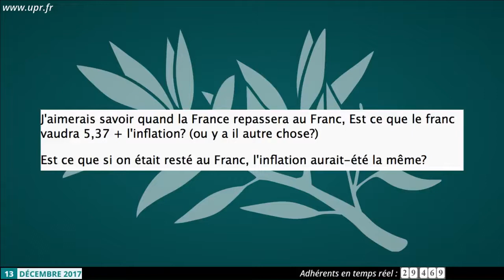En sortant de l euro , est ce que le franc reviendra à 5,37 + l inflation ( ou autre chose ) ?